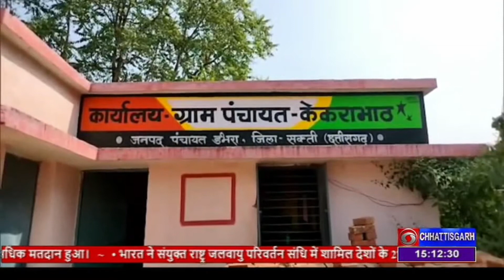लोक सेवा प्रसारण दिवस